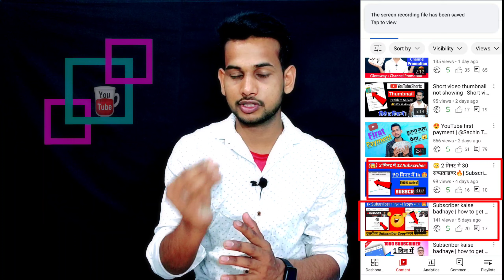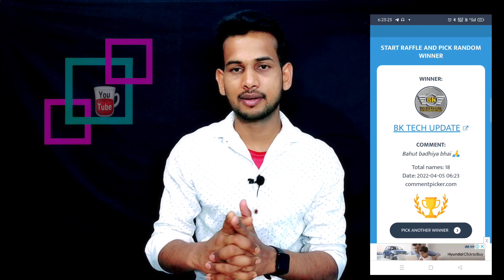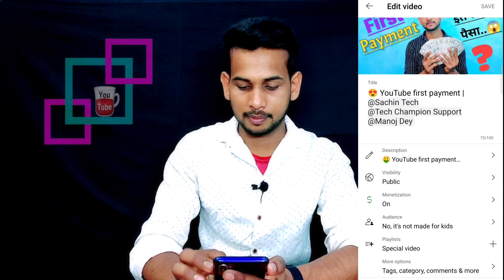5 - 7 views का टेंसन खतम अब 5× views आएगा | views kaise badhaye | how to increase views on youtube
5 - 7 views का टेंसन खतम अब 5× views आएगा | views kaise badhaye | how to increase views on youtube

How to increase my a on YouTube

My audience watches this channel also,

1.Tech Champion Support
2. Technical Yogi
3. Junnu ki TECH
4. Creator Search 2.0
5. We make creators
6. Abhi Rathore
7. Nitya k support
8. Vk k tech
9. Manoj dey